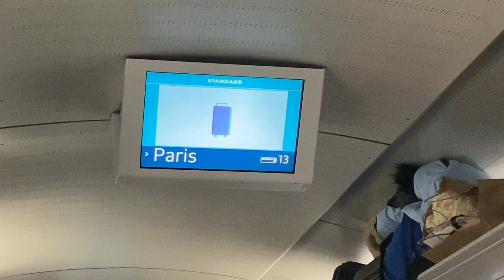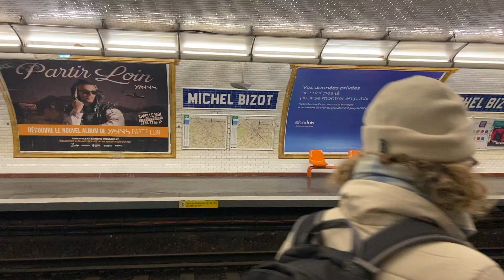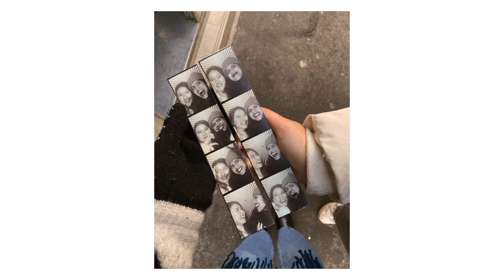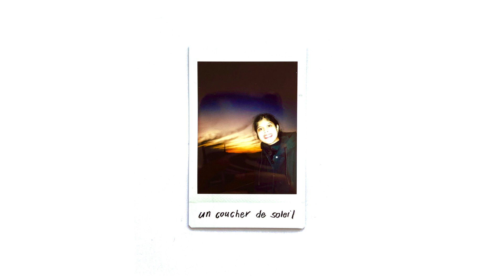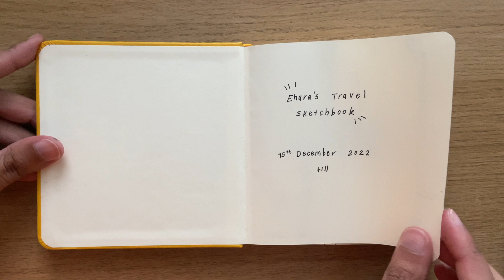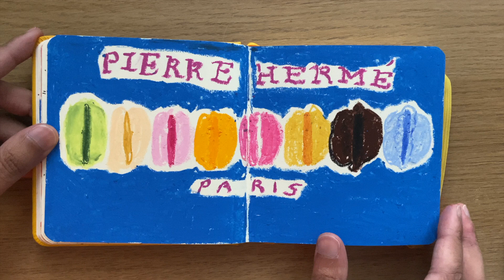my first solo trip & sketchbook tour - paris ☻♥︎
Hi I wanted to get this one out before Christmas, but yes I recently went on my first trip all by myself! I went to Paris to visit my childhood friend who's doing her year abroad there. It was such a magical time even though it was only 2 days! I am now missing Paris so much I desperately want to go back... Hope you guys enjoy this little travel vlog and the sketchbook tour at the end, I really enjoyed drawing the beautiful scenes in Paris and hope you have Merry Christmas and Happy New Year!  ☻